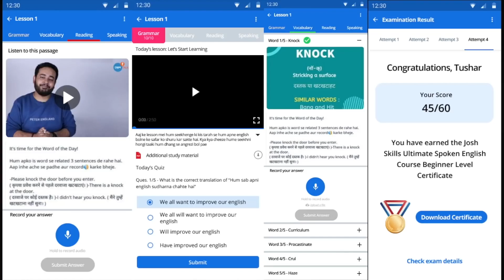How This Lawyer Became A Top Content Creator In India? | Ashish Dawar | Josh Talks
Listen to this episode on the Josh Talks Podcast, available exclusively on Spotify:

Ashish Dawar is a lawyer and content creator with more than 1.2 million followers on Instagram. Ashish has had a very interesting career and an equally inspiring one. He also has a YouTube channel named @TheLegalBabaClips

In this Josh Talks, Adv. Ashish Dawar shares his journey from being an under-confident, directionless youngster to becoming a successful lawyer and a content creator. Ashish had to face quite some hardships to grow. He had to often face taunts from his family and friends regarding his career and growth in life. Ashish also shares, in brief, the key lessons he learnt from his journey as a lawyer as well as a content creator which will be beneficial for all aspiring individuals. Ashish’s story will certainly inspire all of us to be consistent in life and grow.